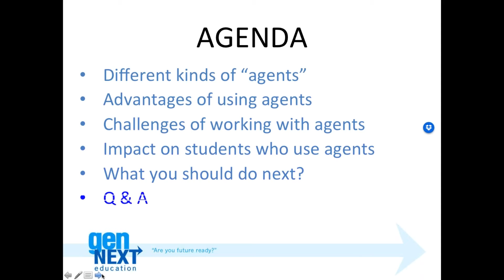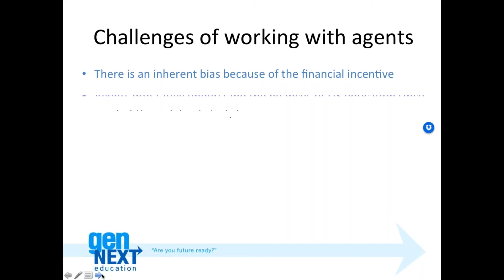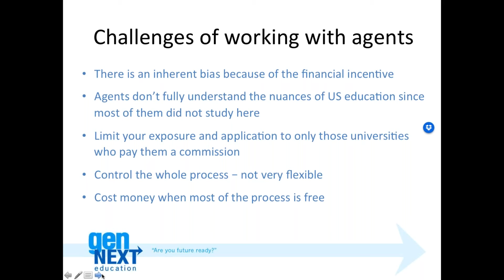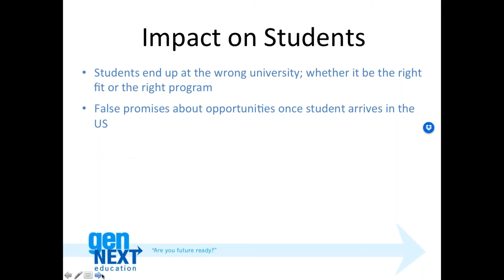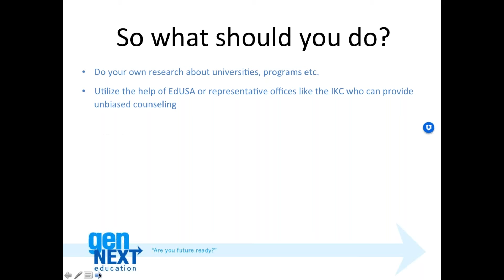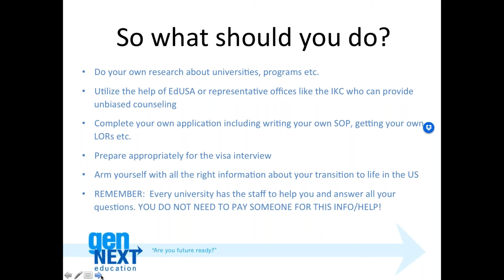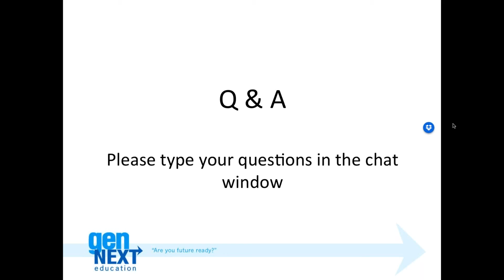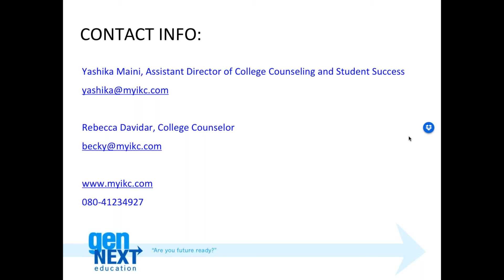What an Agent Won't Tell You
Candid advice and reflections from Gen Next Education CEO and Founder of the International Knowledge Center, Girish Ballolla